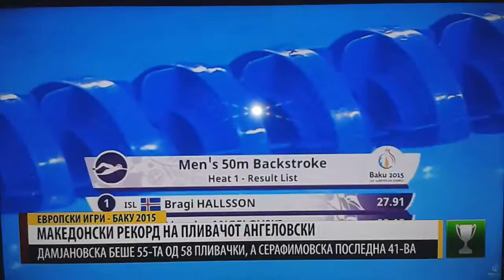Nacional Record-Ljupcho Angelovski - 50 Backstroke